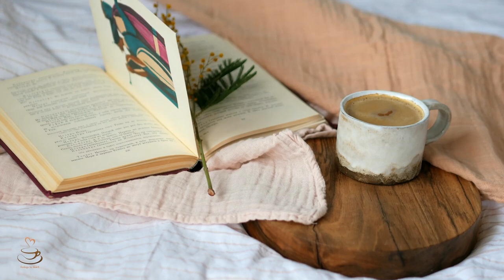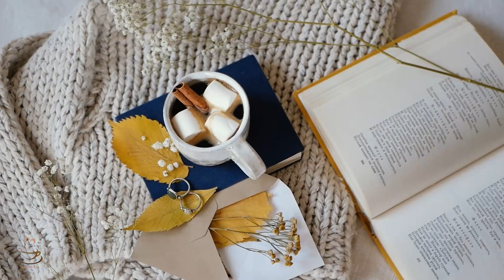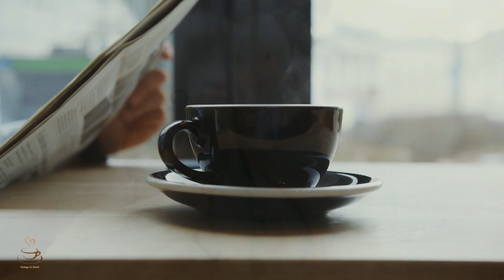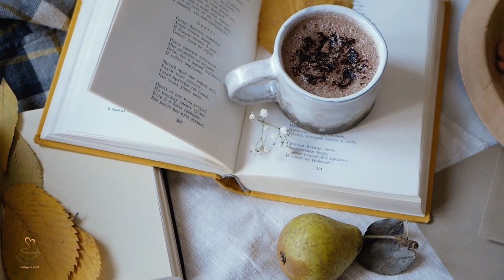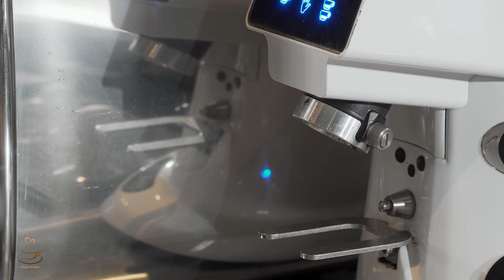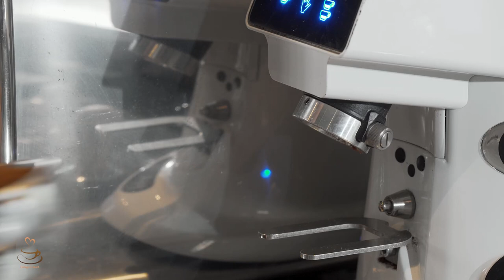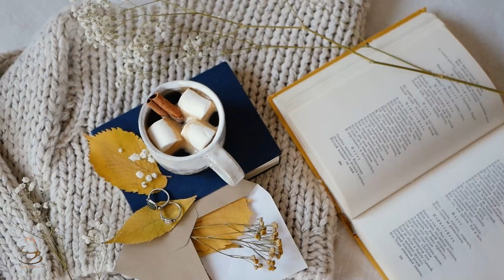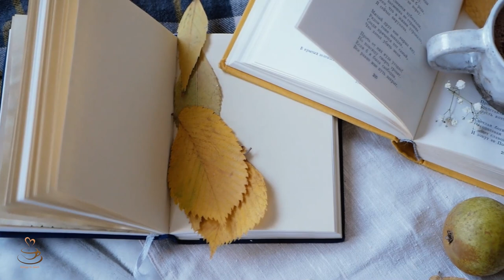Soothing jazz music: positive morning bossa nova for café, work, study, relax #9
Welcome to Feelings to Heart.

Your most secure and relaxing getaway from this busy world. Sit back, relax and enjoy the sound of piano jazz in this cozy and relaxed environment. Put on your headphones, grab a coffee and soak up the atmosphere.

This video will help you relax, study and work with soothing background music that will help you stay focused and productive. You will enjoy relaxing landscapes all around you with beautiful sounds of nature, calm jazz music.

"Relaxing Jazz Music" is a relaxing instrumental composition with a jazz sound.
This video features a relaxing jazz music playlist. The songs range from easy to listen to more upbeat and energetic.
In this video, we will look at jazz music, which is the most popular form of African American music. This type of music has its roots in the blues and its main instrument is the saxophone.
This soothing video shows a cozy coffee shop with classic jazz piano music playing in the background. The atmosphere creates an ideal place to relax, study and work.
Jazz is a musical style that originated in New Orleans, USA, in the late 19th and early 20th centuries. Jazz is characterized by swing, improvisation, syncopation, and the use of chords built on scales other than the diatonic scale found in most Western music. The word "jazz" can be used to describe music in
We responded within 48 hours of receiving your email. PLEASE don't block Youtube.

🎬 Software Video Editing : Adobe Premiere Pro CC
🎬 Software Video Editing : Adobe After Effects Pro CC
📷 Software Photo Editing : Photoshop CC

The cover art, animation and sound on the Feelings to Heart channel were created by the channel owner.